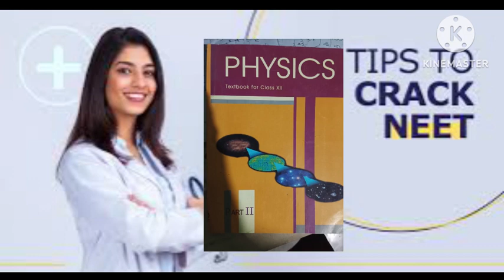HOW TO CRACK NEET-2024 IN BENGALI MEDIUM STUDENT||NEET 2024STRATAGY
@NEET DESTROYER

NEET 2024 CRACK POSSIBLE IN ১ST ATTEMPT
HOW TO CRACK NEET-2024 IN BENGALI MEDIUM STUDENT@NEETDESTROYER

strategy for neet 2024 dropper

neet 2024 preparation hindi medium

neet preparation class 11

neet preparation 2024 without coaching

1 year neet strategy dropper

strategy for neet pg 2024